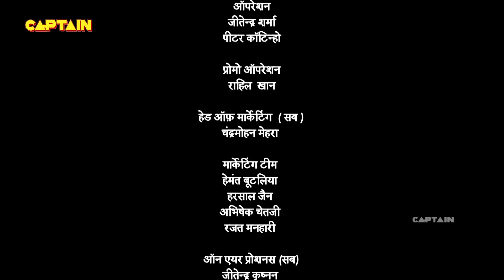पंडित रामा कृष्ण क्यों हुए भयभीत - तेनाली रामा - Tenali Rama